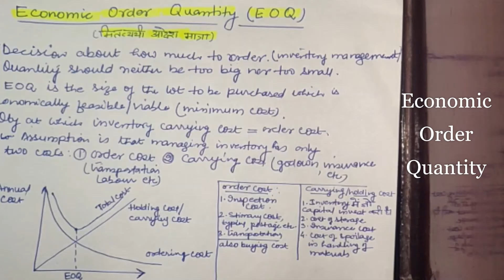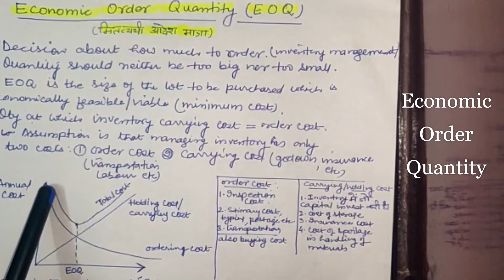Economic Order Quantity (EOQ) ME307 By Er. Sanjay Sharma | GPC BARMER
(GPC BARMER)
This  topic will help the students to understand the concept of economic order quantity in inventory management .This topic covers, definition, the concept, formula and derivation of it. Also it covers the various costs involved in calculatingEOQ. In the end a simple numerical example will help them to understand its concept easily. This video is in accordance with the syllabus of the Polytechnic Colleges of Rajasthan prescribed by BTER.

Other Videos of GPC Barmer